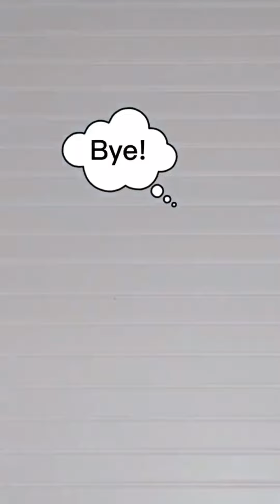cute animals awww look at thattt ❤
The Most Popular ANİMAL videos.
🥰 Cute pets cute animals. Funny pets funny animals.

asmrvideos animalasmr cuteanimals funnyanimals animals funny cuteanimals cute funnyvideos animal pets cats funnymemes funnycats memes wildlife dog cat funnypets dogs animallover instagram pet petsofinstagram funnydog funnyanimalvideos

baby animals
funny animal video
funny animals
cute animal video
cute videos
cute animals videos funny
funny baby animal
funny videos of babies and animals
cute animals
dog videos
baby animal cute
cute baby animals
cute animals for
cutest baby animals
cute funny videos
animals
cute baby pet
the cutest baby animals
youtube funny videos animals
cute baby puppy videos
animals video
youtube funniest animals videos